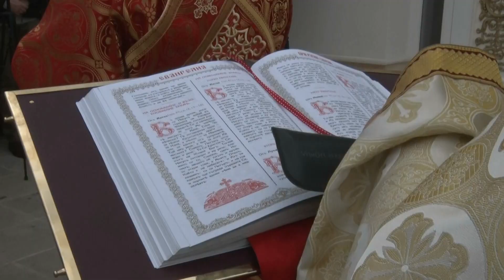Седмицата на екран, За есенната депресия